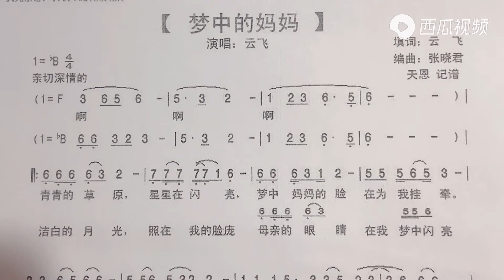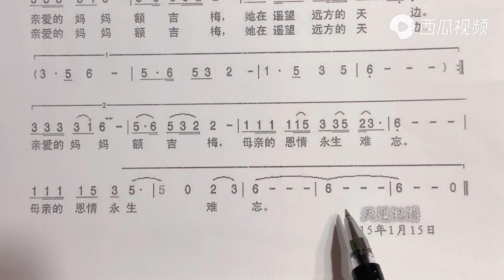云飞演唱版《梦中的妈妈》简谱视唱，旋律好听抒情，打拍唱简谱